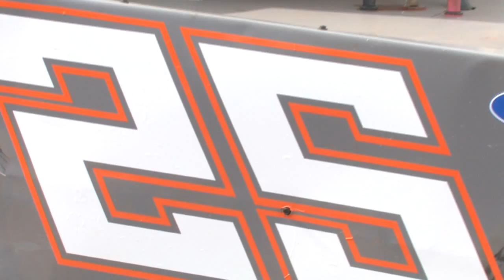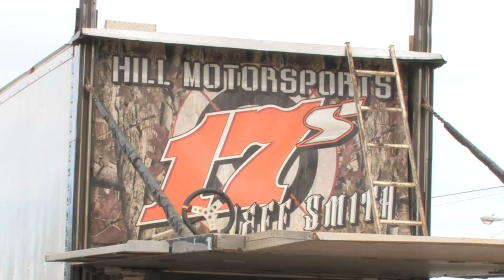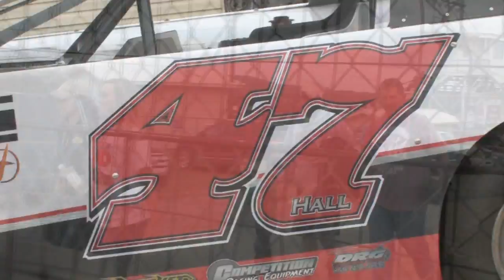In The Pits @ 411 3 21 15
411 Motor Speedway - Chevrolet Performance Super Late Model Series - Sights from the Pits